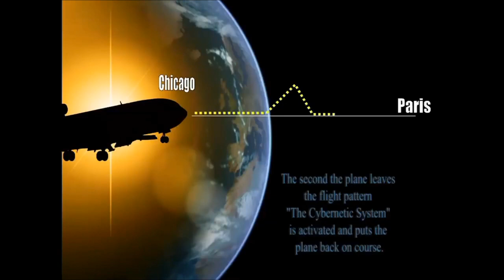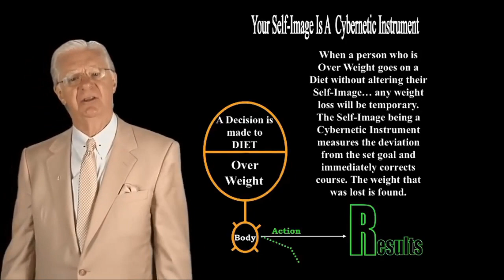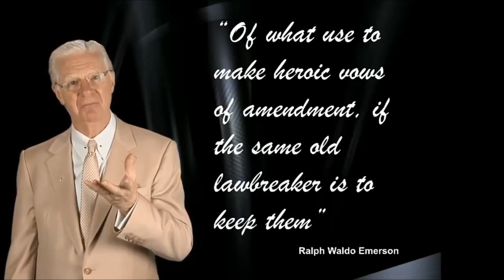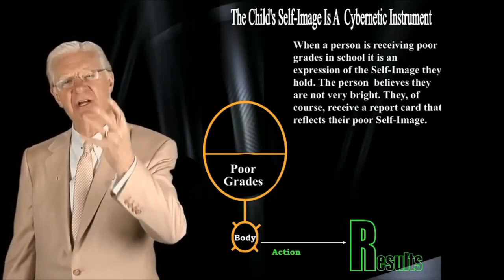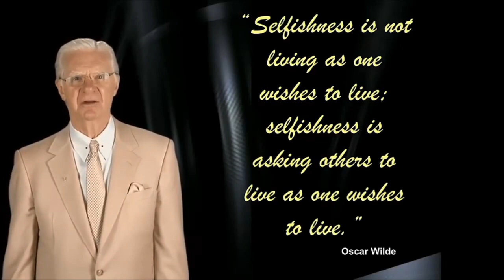HOW TO BUILD YOUR SELF-IMAGE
Personality development,Self-help